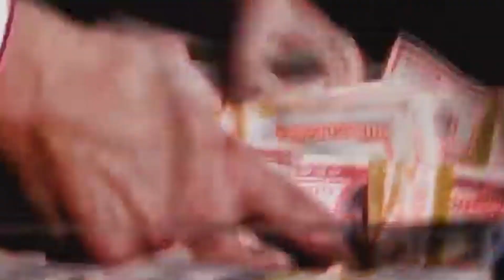What its like to be a business owner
Most people just see the money but they don't see where it all has to go or what it takes to make it.